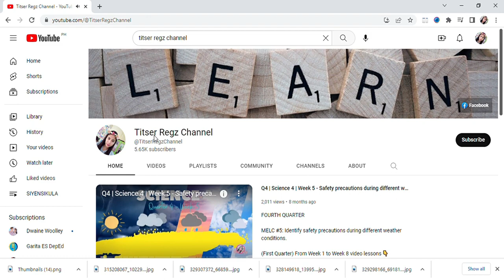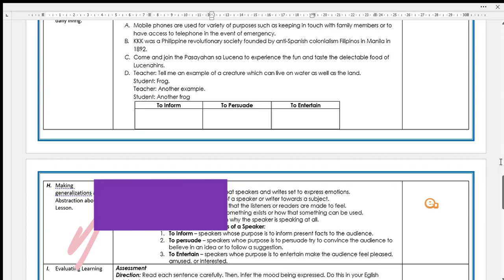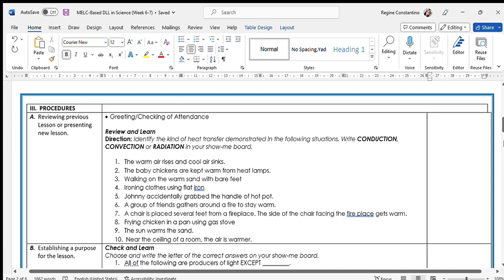MELC-BASED DLL | THIRD QUARTER | ENGLISH 4 AND SCIENCE 4 | WEEK 6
MELC-Based DLL | Third Quarter |Week 6
Free soft copy of DLL in English and Science Grade 4 only.
Comment down if you want a soft copy.